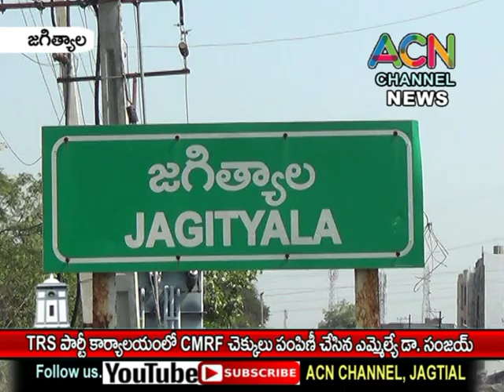జగిత్యాల తెరాస పార్టీ కార్యాలయంలో CMRF చెక్కులు పంపిణీ చేసిన ఎమ్మెల్యే డా. సంజయ్